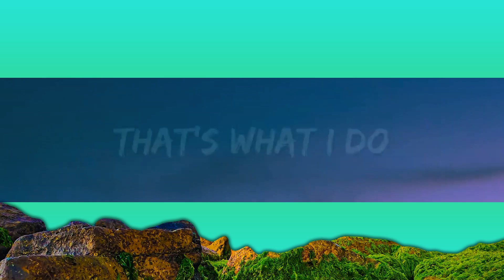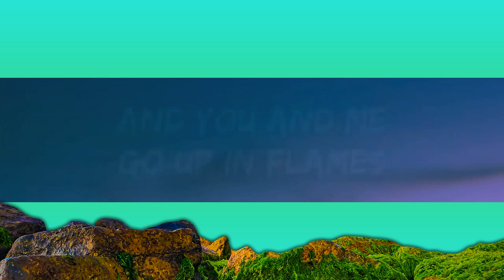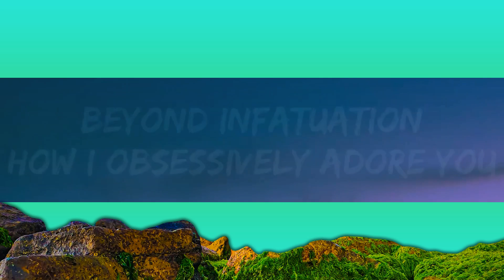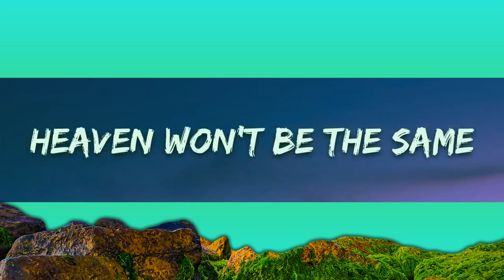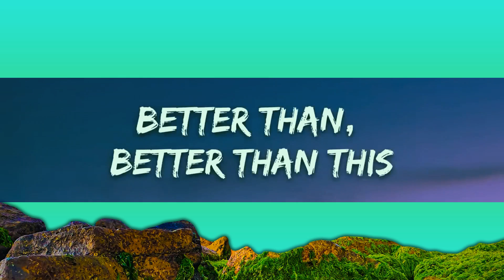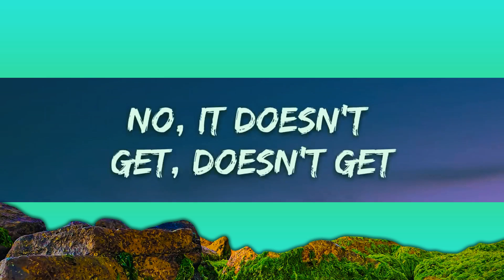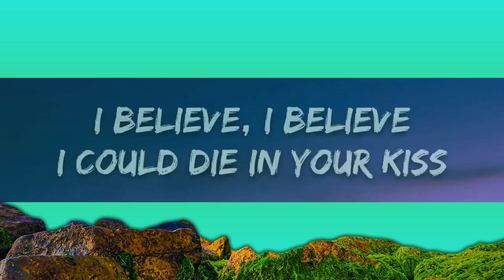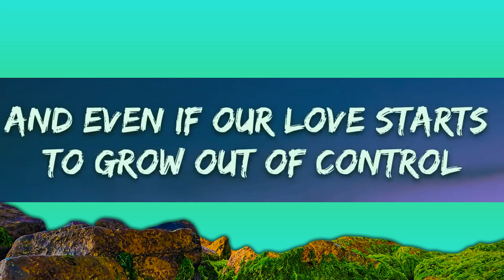Niall Horan - Heaven (Lyrics) | 25min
🎤 Lyrics: Niall Horan - Heaven

[Verse 1]
Strange light revolves around you
You float across the room
Your touch is made of something
Heaven can't hold a candle to
You're made of something new
Let's not get complicated
Let's just enjoy the view
It's hard to be a human
So much to put an answer to
But that's just what we do
[Chorus]
God only knows where this could go
And even if our love starts to grow out of control
And you and me go up in flames
Heaven won't be the same

[Verse 2]
I'm having revelations
You dance across the floor
Beyond infatuation
How I obsessively adore you

[Pre-Chorus]
I believe, I believe
I could die in your kiss
No, it doesn't get, doesn't get

[Chorus]
You might also like
Niall Horan - Heaven (Tradução em Português)
Genius Brasil Traduções
TQG
KAROL G & Shakira
MOONLIGHT SUNRISE
TWICE
[Post-Chorus]

[Pre-Chorus]
Better than, better than this

[Chorus]
And even if our love starts to grow out of control (Even if our love)